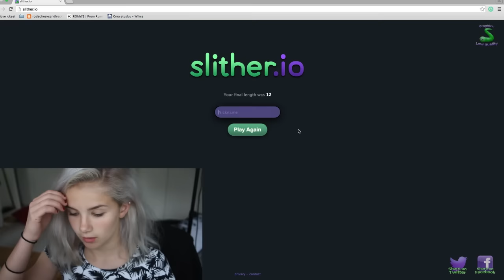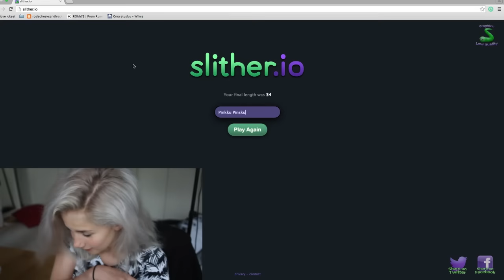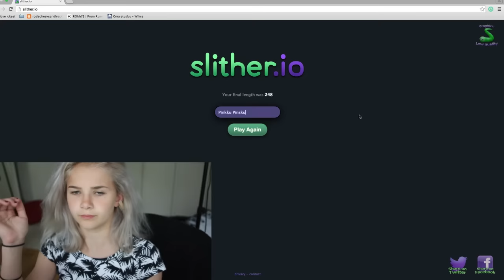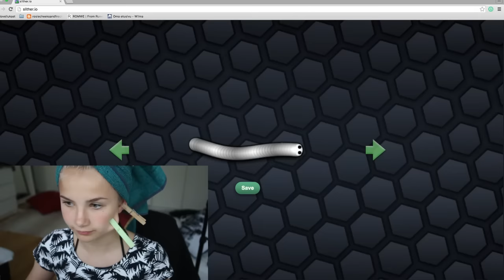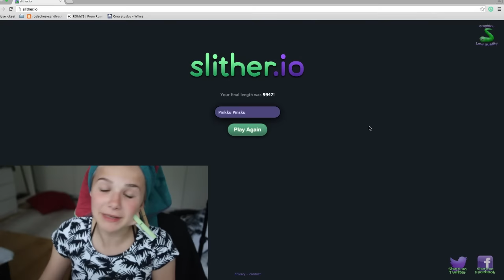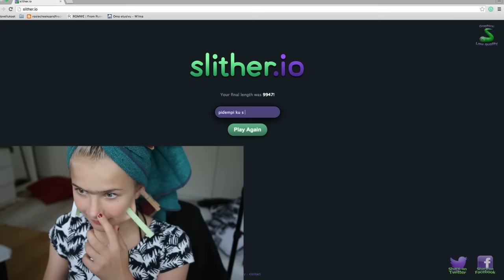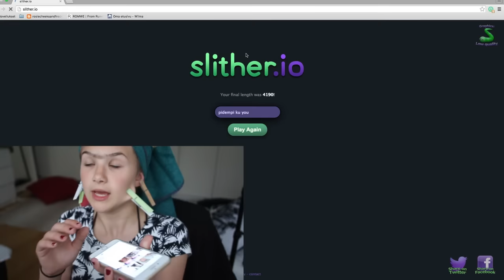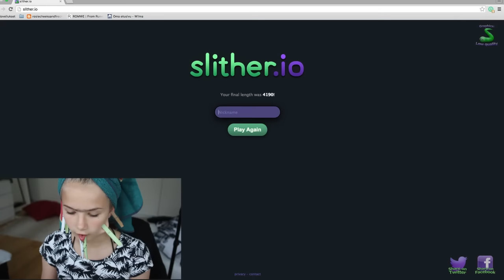SE KASVAA | slither.io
see you

Pinja Sanaksenaho
Poste restante
01300 VANTAA